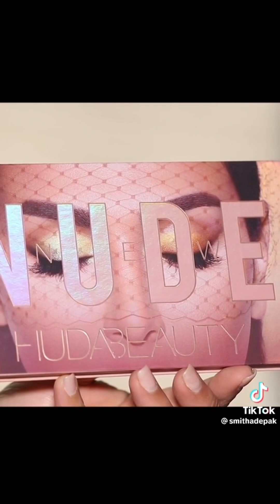EASY EYESHADOW TUTORIALS!!!